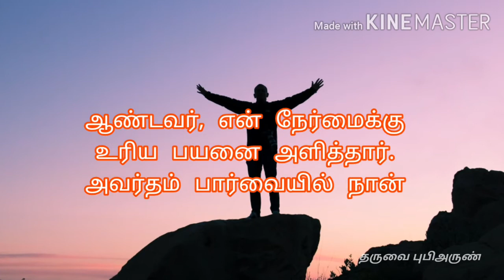TamilBibleVerse [04/11/2020] today's bible verse. இன்றைய வசனம். 3.